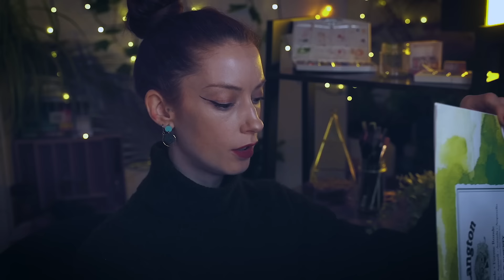ASMR ✏️ Artist Sketches & Showers You With Compliments 👩‍🎨 Personal Attention, Soft Spoken Roleplay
THIS VIDEO WAS IMAGINED AND CREATED BY Fanette (@TheTimeDrifters ) & Chloe (@MissChloeASMR ) ❤️

Fanette
- Director of production
- Head of strategy/planning
- In Charge of Colourgrading & Lightning (Remotely)
- Makeup (through Post Prod)
- Writer (Synopsis, plot, storyline, character Script editing)
- Video Editing

Chloe
- Actress
- Costume & Makeup
- Writer (Synopsis, plot, storyline, character)
- Script Writer
- Video Editing

This artist has found exactly what she has been looking for. It's YOU. She will be showering you with compliments, telling you how wonderful you are while performing some old school asmr triggers - sketching you, fabric sounds, personal attention and soft speaking. You simply MUST return to her studio soon!

This video was hugely inspired by this amazing video & character by @musingmira , please check it out! :D

With perks like custom badges, emotes to use in chat and comments, exclusive videos, early access and more!
Your donations are by no means essential, but will help me hugely to not only improve the quality of content with better equipment, but also post more frequent schedule as a full time content creator! You can find the links below for these platforms if you wish to support me and gain access to exclusive content.

Manta Sleep:
For high quality, fully adjustable sleep masks.